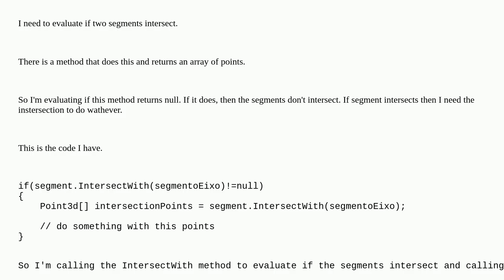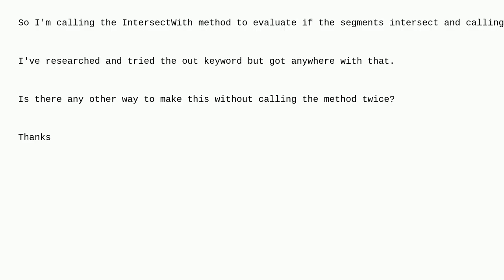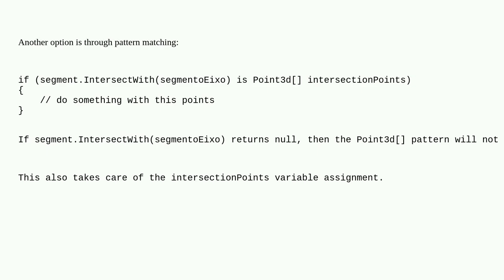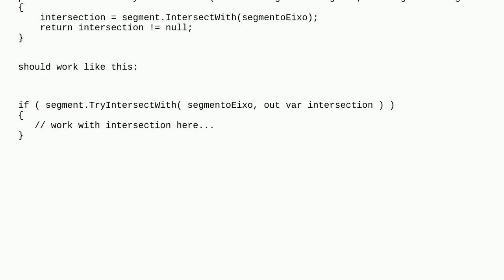Evaluate the result of a method and get its value, if true, without calling it again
A special thanks goes out to the community

  if-statement out c#